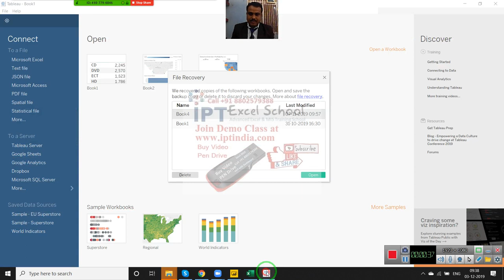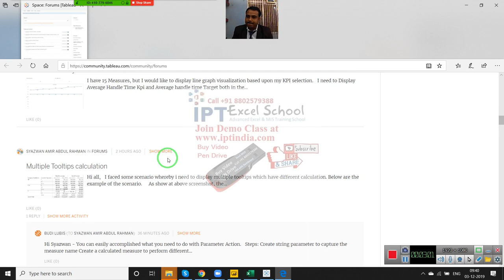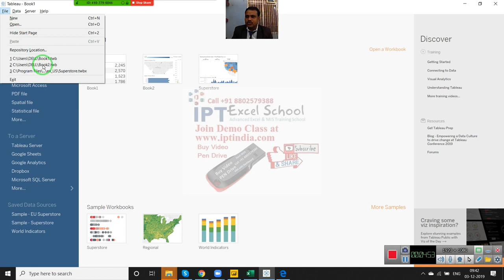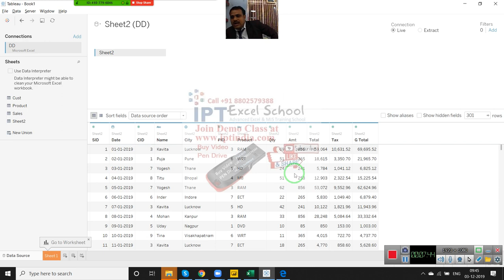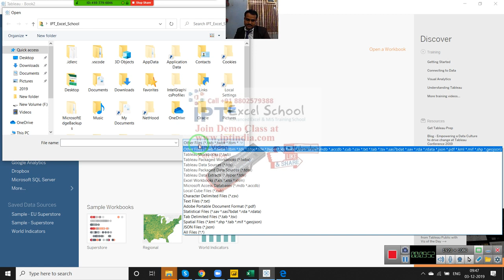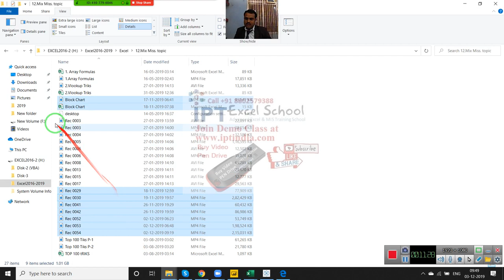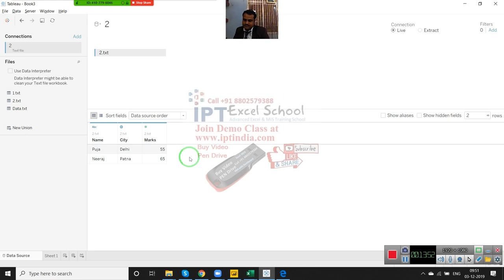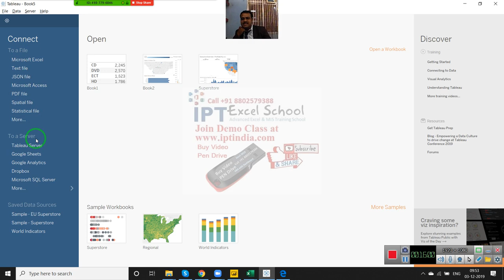2 Tableau Data Connection Day 2